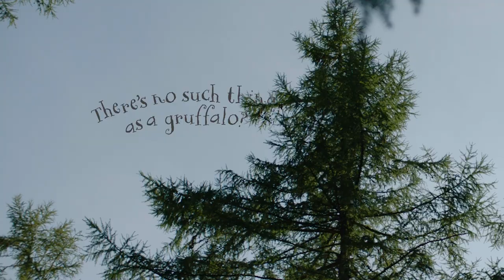Gruffalo Moments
Explore a day in the life of a Gruffalo fan... Whether it's reading the story, playing with your favourite Gruffalo toys, or going on a forest adventure, there are loads of ways to go on a journey with Mouse and other creatures from the deep, dark wood.

Gruffalo toddler snacks from Ocado and other major UK grocers.

The Oscar nominated film is available to stream free on BBC iPlayer.